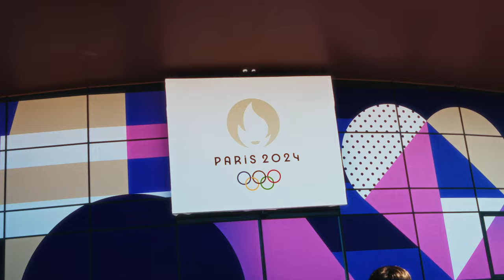Une nouvelle médaille d’𝙊𝙍🏅à la maison !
Benjamin Thomas a fait vibrer le Vélodrome National de Saint-Quentin-en-Yvelines en décrochant l'or en omnium ! 🚴‍♂️🇫🇷

C'est déjà 𝐥𝐚 𝟔𝐞̀𝐦𝐞 𝐦𝐞́𝐝𝐚𝐢𝐥𝐥𝐞 𝐬𝐮𝐫 𝐧𝐨𝐭𝐫𝐞 𝐭𝐞𝐫𝐫𝐢𝐭𝐨𝐢𝐫𝐞 depuis le début des JOP2024 🙌
Grâce au soutien du public, Benjamin a triomphé après 4 courses intenses et une chute : « 𝙊𝙣 𝙖 𝙧𝙚́𝙫𝙚𝙞𝙡𝙡𝙚́ 𝙡𝙚 𝙫𝙤𝙡𝙘𝙖𝙣 ! » 🔥
Samedi, il va courir l’Américaine au côté de Thomas Boudat avec là encore une belle chance de médaille, voire de titre ! 🤩

Le rêve continue ici, à SQY ! ✨

Tous derrière nos champions 🇫🇷